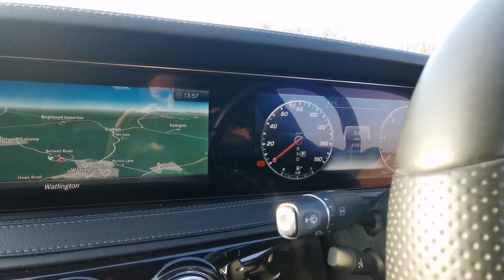Mercedes Benz S350 L AMG Line Executive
Walk around video of our Mercedes Benz S350 L AMG Line Executive